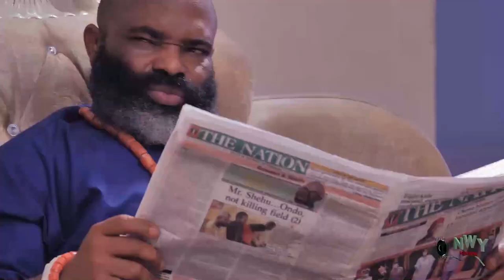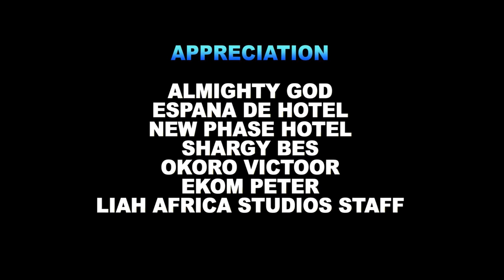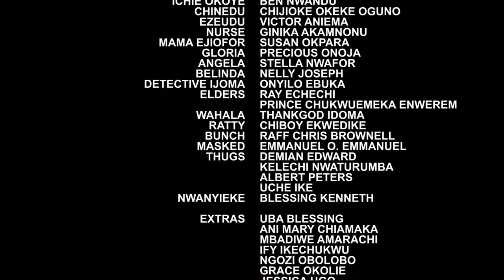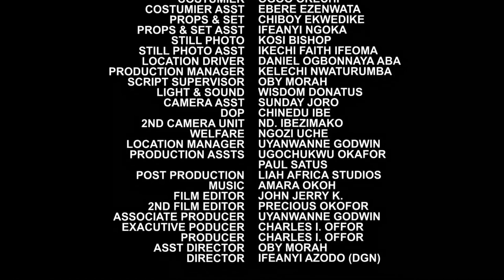The Wicked Queen Treated The Commoner Badly Not Knowing She Is Daughter She Abandoned Years ago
MOVIE TITTLE:::
STARRING::: Chizzy Alichi & Jerry Williams
COMPANY'S NAME::: Trust In God
YEAR::2022